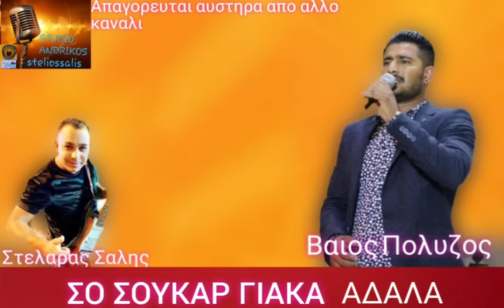ΣΟ ΣΟΥΚΑΡ ΓΙΑΚΑ ΑΔΑΛΑ ΒΑΙΟΣ ΠΟΛΥΖΟΣ ΣΤΟΥΝΤΙΟ ΑΝΔΡΙΚΟΣ ΣΤΕΛΙΟΣ ΣΑΛΗΣ